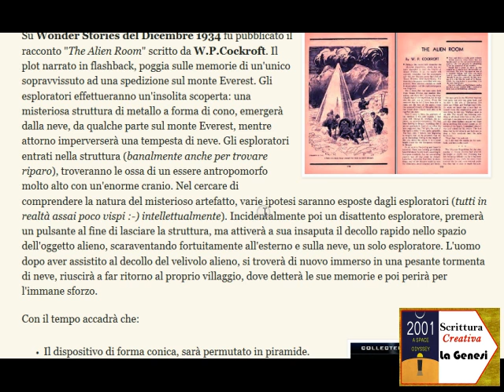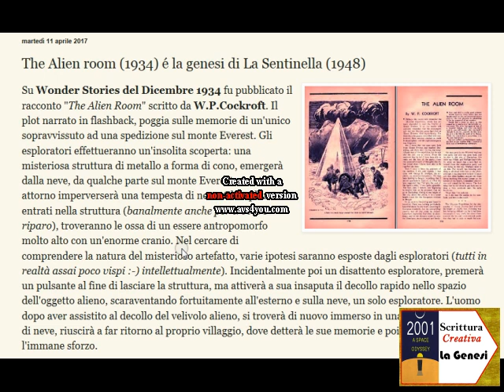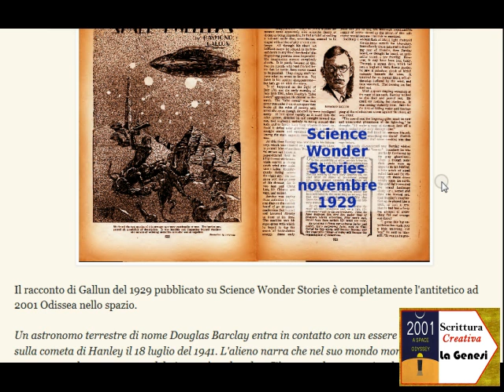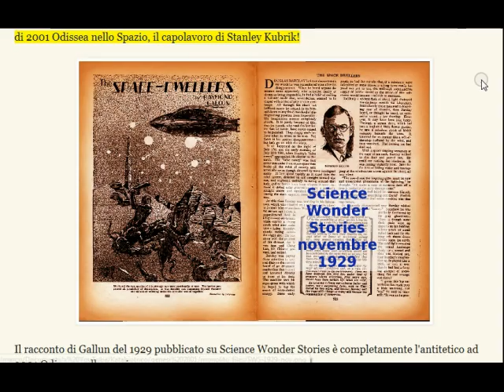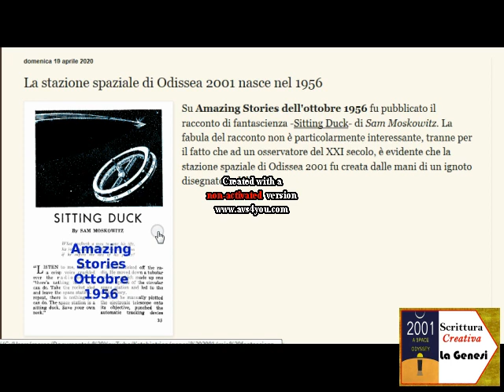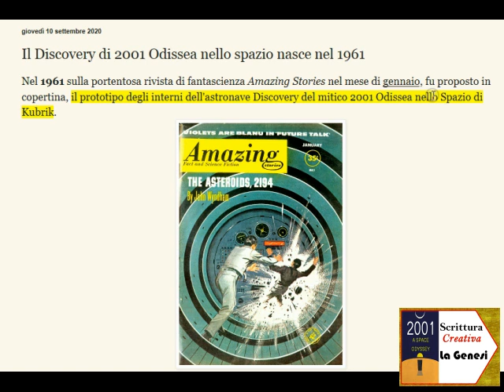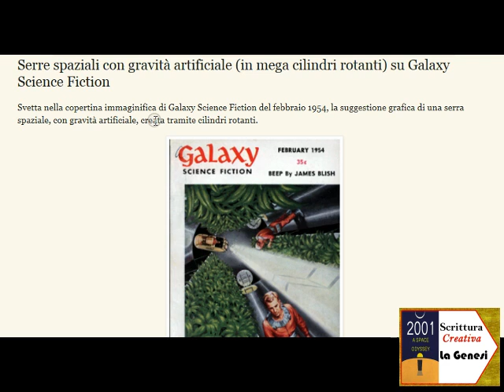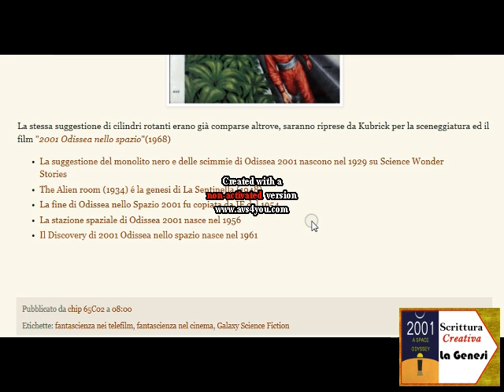Progettazione Narrativa: radici di 2001 Odissea nello Spazio - Scrittura Creativa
Il file è in Copyleft(BY-ND-NC)